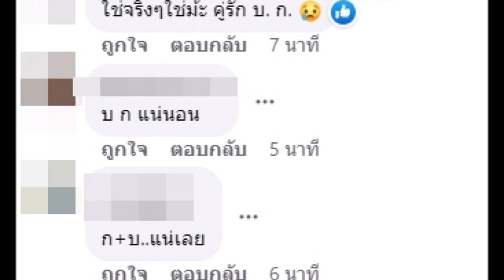ใจหาย! เเห่พุ่งเป้าคู่รักหวานฉ่ำ ปิดฉากความสัมพันธ์